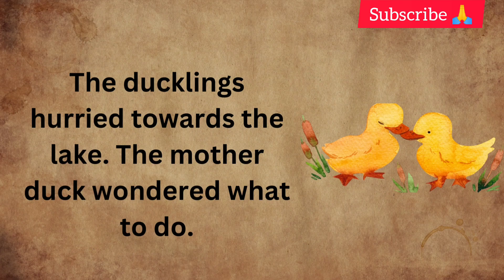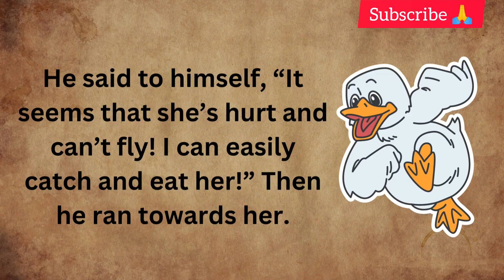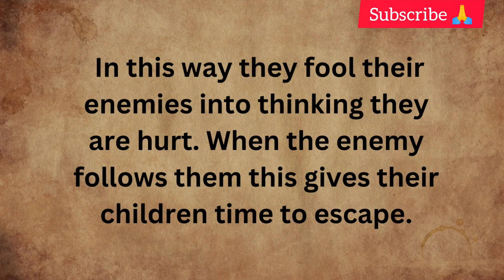Learn English through Story ⭐ Level 1#learnenglishthroughstory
Level 1 English Stories
Learn English through story with subtitles level 1:

Listening to this video you can learn English very fast. Learn English Through story is a great way toimprove your English. We upload such a short English story, to improve the listening, reading and speaking skills of our viewers.

English story
english stories
stories in english
story english
story
learn english
learning english
learn english through stories
study english
english listening

• English Stories Listening Practice